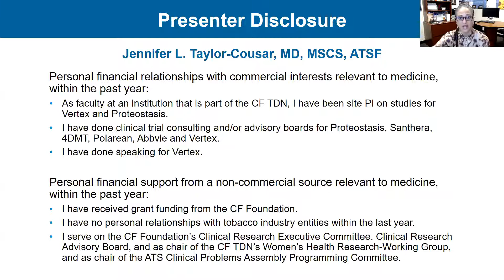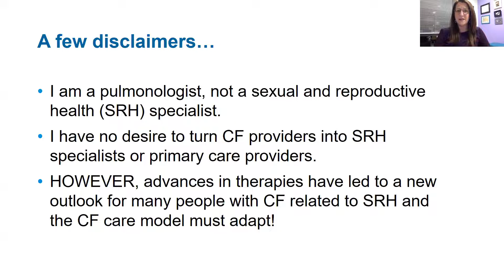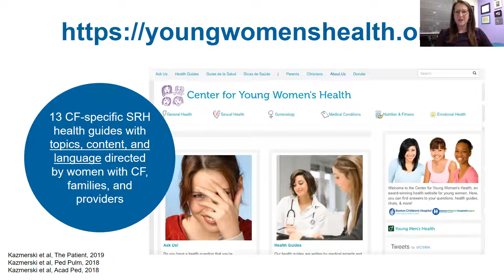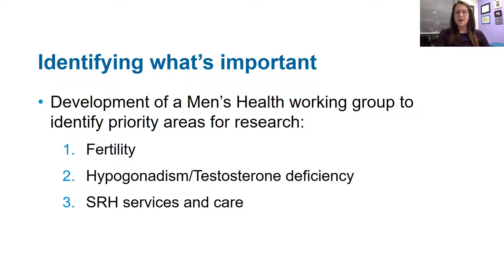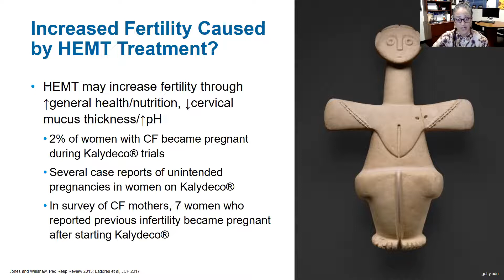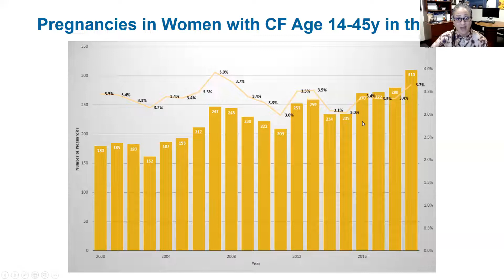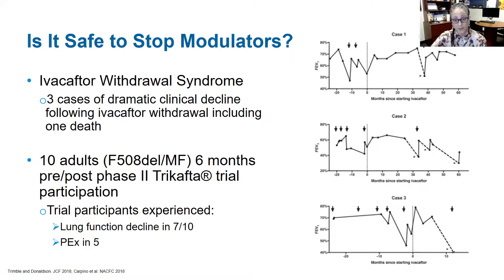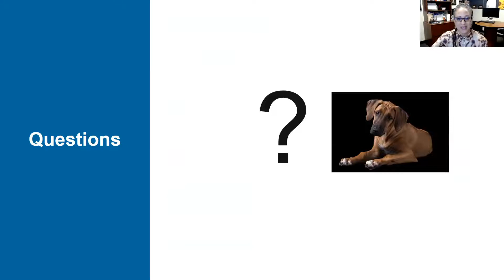CF Foundation | Research Overview: Sexual and Reproductive Health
On Thursday, November 12, cystic fibrosis research experts hosted a webinar focusing on sexual and reproductive health. Learn about current and upcoming research to address the unique and emerging sexual and reproductive needs of people with CF, including studies on pregnancy, parenthood, and care delivery.

In addition, hear from members of the Therapeutics Development Network Women's Health Research Working Group, a multi-disciplinary team that brings together research experts and women with cystic fibrosis to move this important research forward.